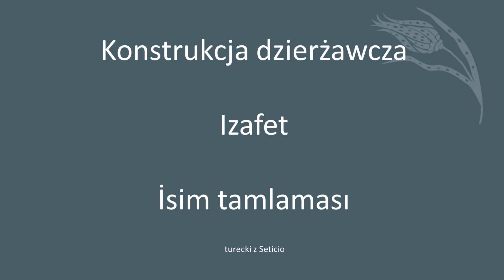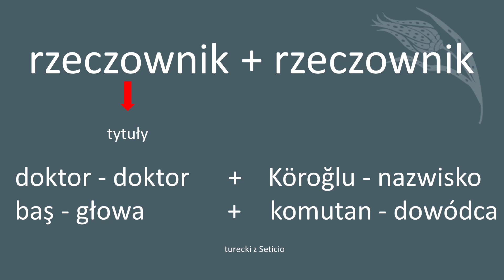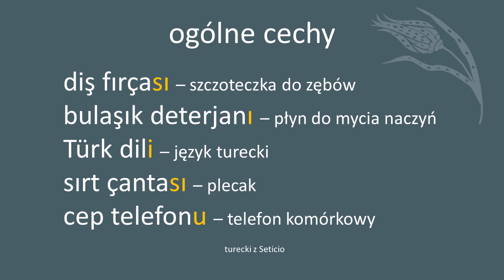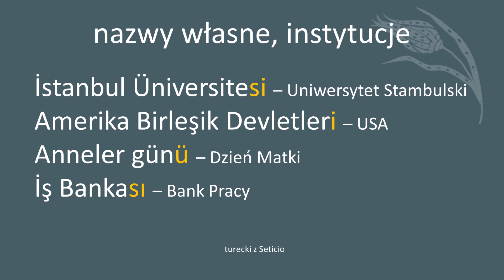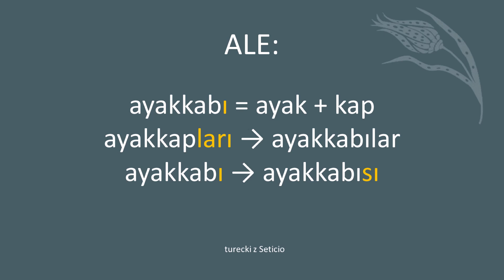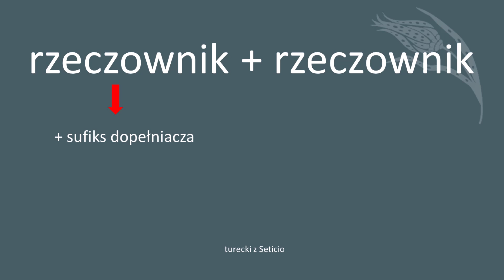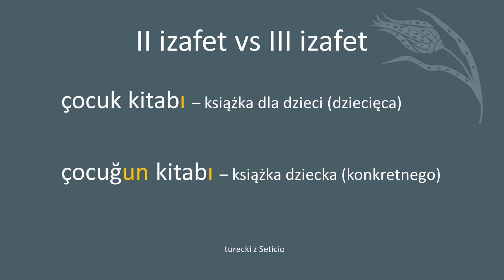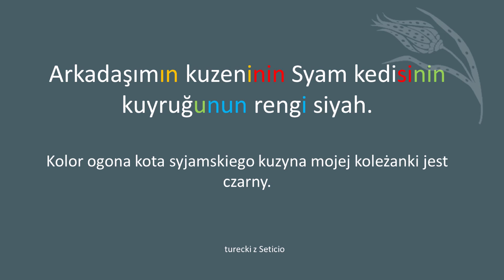24. Konstrukcje dzierżawcze (izafety, tamlama) - złożenia rzeczowników - Turecki z Seticio Lekcja 24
Merhaba!
W 24. lekcji opowiadam o złożeniach rzeczowników, czyli izafetach (tamlama), które są bardzo rozpowszechnione w języku codziennym. Jak powiedzieć szczoteczka do zębów lub Morze Egejskie? Poznajcie konstrukcje dzierżawcze.

Jeśli podobają Ci się moje lekcje i uważasz je za wartościowe, możesz mi podziękować stawiając mi wirtualną kawę: